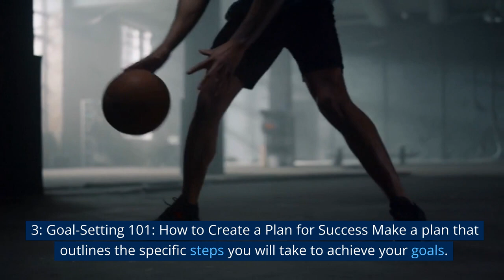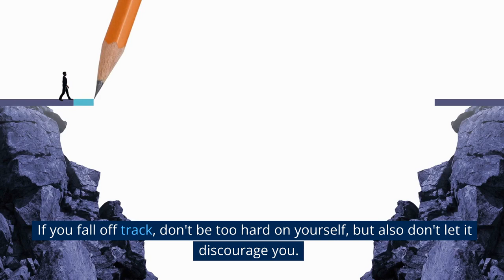POWER OF STAYING COMMITTED TO GOALS | Motivational Speech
Here are some strategies that can help you stay on track and achieve your goals:

-Set specific, measurable goals:
-Stay positive and motivated:
-Create a plan:
-Hold yourself accountable:
-Surround yourself with support:

Remember, achieving your goals requires dedication, hard work, and perseverance. But with the right mindset, plan, and support, you can accomplish anything you set your mind to. Good luck!